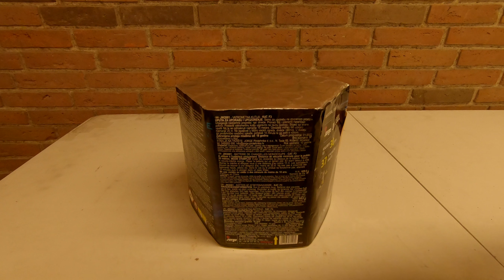JW2001 (Jorge) | Fyrværkeri nytår 2022/2023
Skud: 37
Rør: 30mm
Nem: 629 gram
Produktionsår: 2022

Vurdering: 6/6

Top 3 bedste 30mm batterier jeg har prøvet. Fantastisk effekt med guld og blå samt en vild afslutning. Har nogle af de højeste brag og største spredning jeg har oplevet i et 30mm batteri.

Mikrofon: RØDE Stereo VideoMic Pro